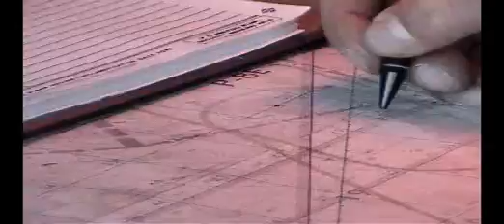USS Thach Homemade video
USS Constellation Strike Group in support of Operation Iraqi Freedom 2003